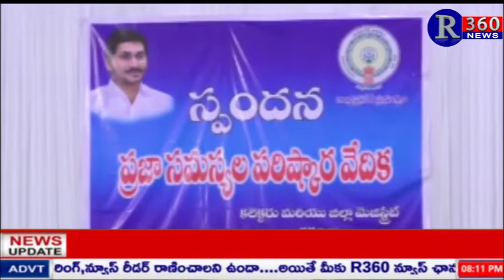R360 NEWS BULLETIN 21-02-2022